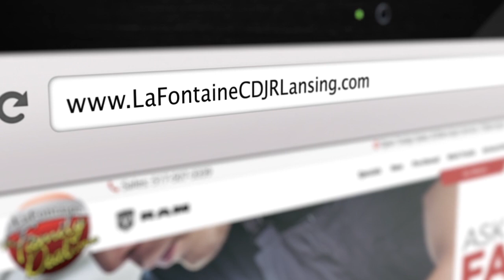May Offer: 2021 Ram 1500 Big Horn for as low as $155/month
It's the Ram Spotlight Sales Event at LaFontaine Chrysler Dodge Jeep Ram! Lease a new 2021 Ram 1500 Big Horn for as low as $155/month. today!
Lease for $155/Month, 24 Months, 10K Miles/Year. *Lease is with $1000 cash or trade equity down, plus tax, destination, 1st payment, security deposit, plate or transfer fees, title fee and document fees due at lease inception. Must qualify for employee pricing. Must qualify for lease loyalty/conquest.. All payments are subject to credit approval. Must have a valid Employee Purchase control number to qualify for Employee prices. All rebates to dealer. Must take delivery from dealer stock. Residency restrictions apply. Offer ends 5/31/2021